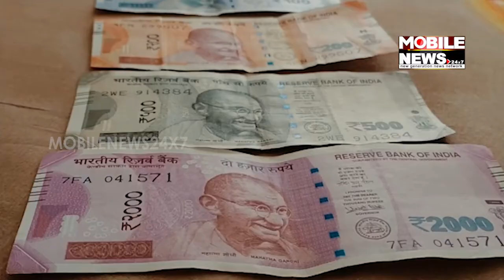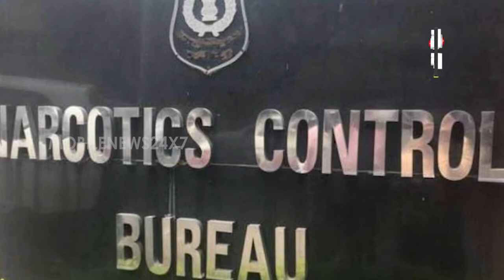Drug dragging Odisha I Brown sugar, Marijuana and such noxious stuff illicit tradehitting headlines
Illegal business on rise
Brown sugar, Marijuana and such noxious stuff illicit trade
hitting headlines every now n then.
Beginning from Rhea Chakraborty arrest in drug case to Aryan
Khan arrest in Mumbai cruise issue, Odisha is dragged into mud
due to alleged narcotics links.
The STF and Odisha Police made record drug hauls last year as
it seized a huge cache of 35.600 kgs of brown sugar worth
around Rs 32 crore and it managed to confiscate 1,54,980 kg of
ganja.
Maintaining the Flow, Odisha Police and Special Task Force is
busy busting such unlawful rackets in series.
In last 4 months over 40 cases of Brown sugar recovery and over
50 cases of seizure of Ganja were reported in Odisha